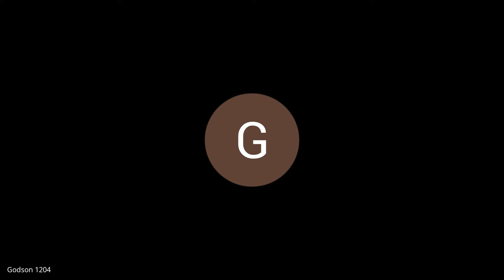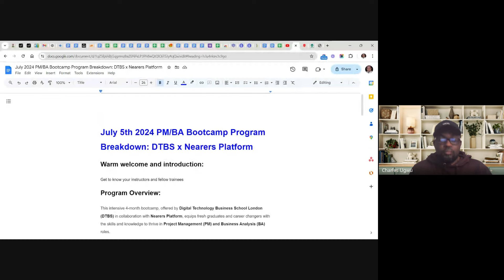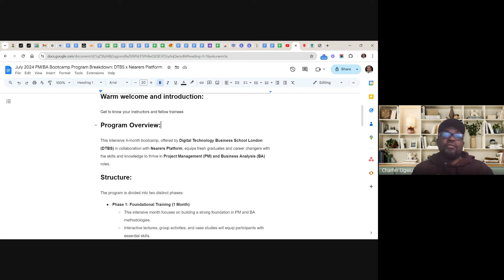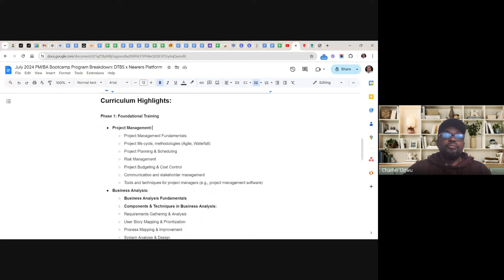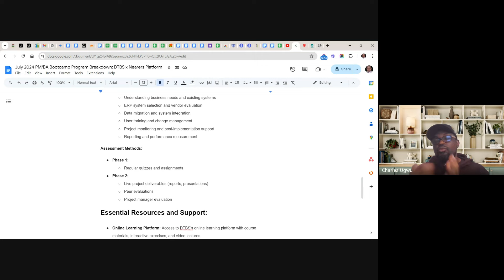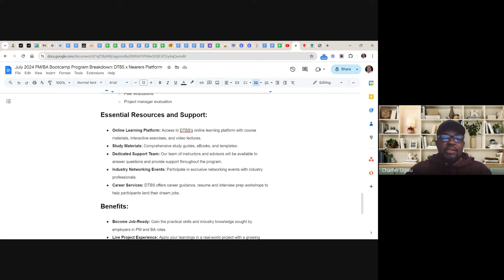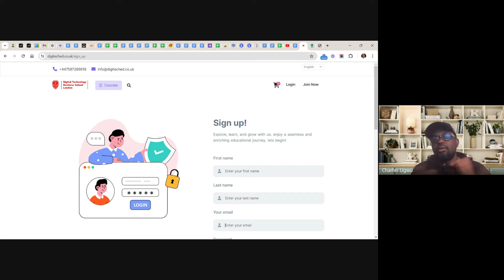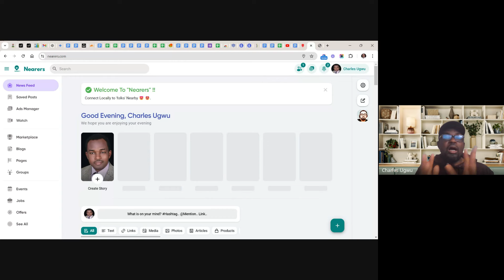1. PM / BA Bootcamp Kick Off Session 5th July 2024 (DTBS x Nearers)